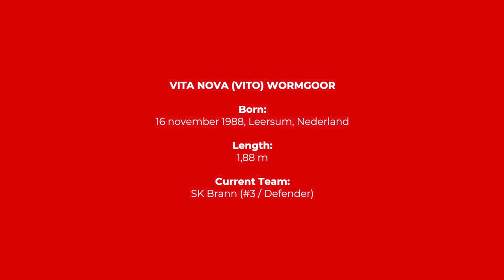Actions by Vito Wormgoor